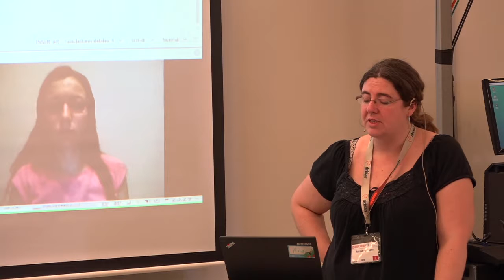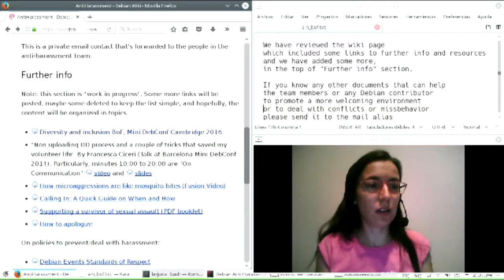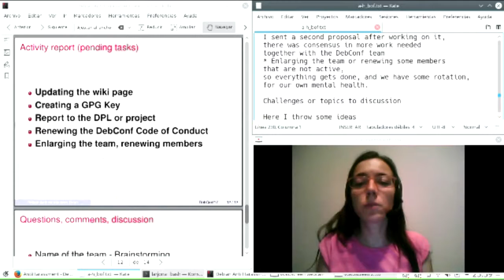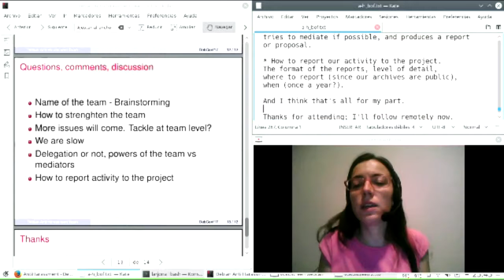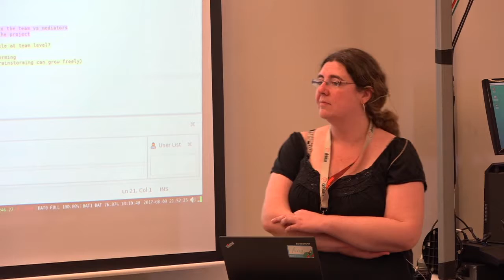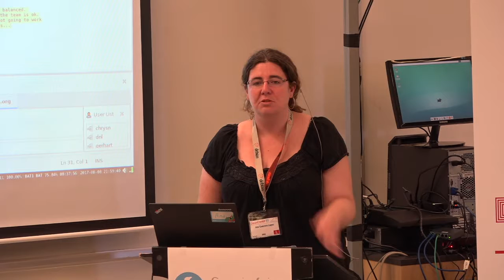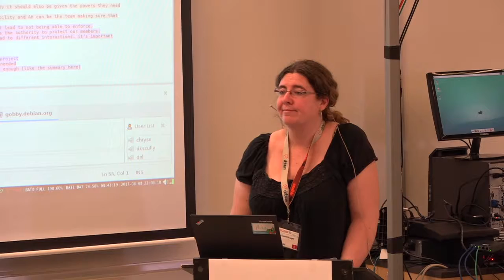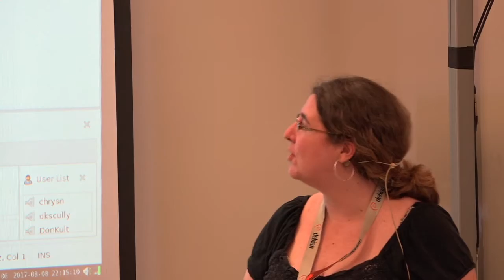Anti-harassment BoF: how do we work, how you can help, how can we improve together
by Laura Arjona Reina
by Ana Guerrero López

Room: Bo
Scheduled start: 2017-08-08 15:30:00